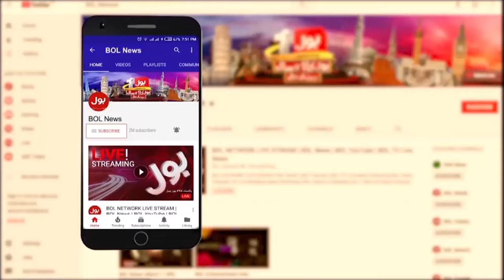PTI Trying To Break The Country? | What is Going To Happen? | Abdullah Hameed Gul Revelations